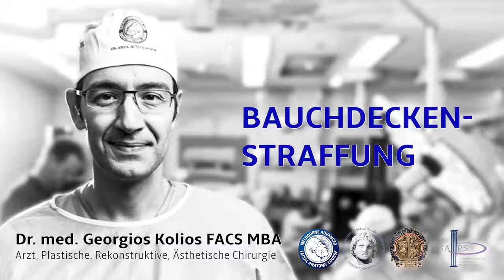Bauchdeckenstraffung - Plastische Chirurgie / ATOS Klinik Fleetinsel Hamburg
- Schwangerschaft, Gewichtsverlust oder auch genetische Veranlagung können dazu führen, dass das Fettgewebe am Bauch absinkt. Neben ästhetischen Gesichtspunkten müssen unter Umständen auch medizinische Faktoren berücksichtigt werden. So können auseinander gewichene Muskeln Rückenschmerzen und Haltungsschäden verursachen, da im Bauchbereich nicht mehr ausreichend Stabilität vorhanden ist. Mehr zum Thema im Video...